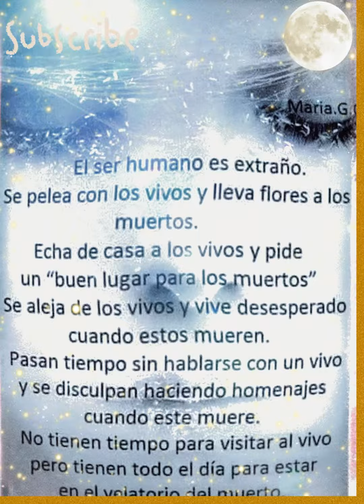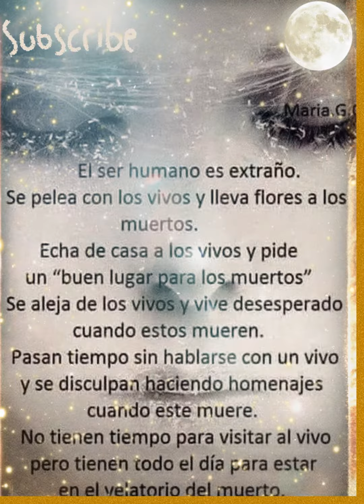🚶➰ El ser humano es tan Extraño ➰🚶